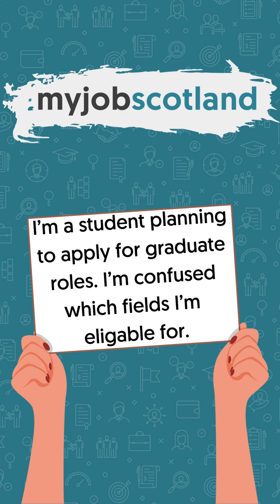The Career Coach - I am unsure what fields I am eligible for as a current health care student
Rob the Career Coach is back today to answer this fantastic question about what sort of work you can do with health care qualifications.